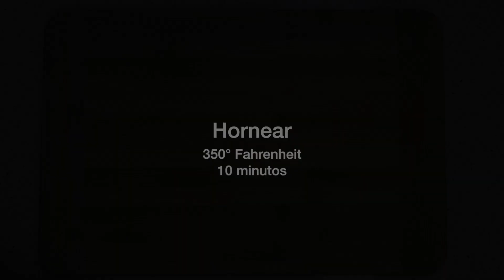Berenjenas Guisadas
INGREDIENTES
1 berenjena grande
1 taza de maíz tierno
4 tomates barceló
2 cds de sofrito (Ver tip # 1 Salsa de tomate y  sofrito)
1/2 cda de ajo
1 cda de aceite